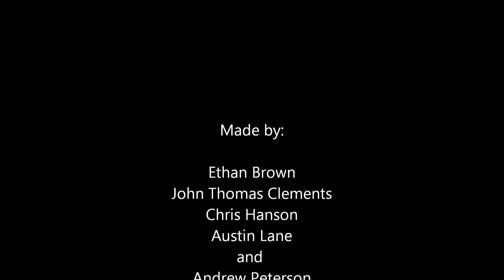Antigone Project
This is our own little video of how we saw Antigone, the Greek tragedy. This was for a school project. Don't hate :D